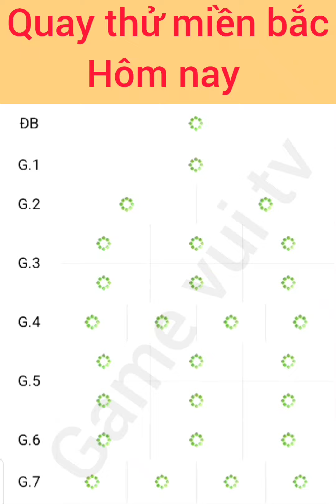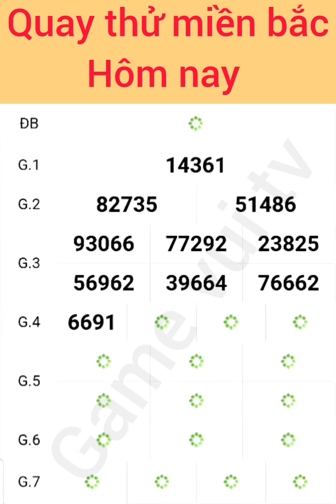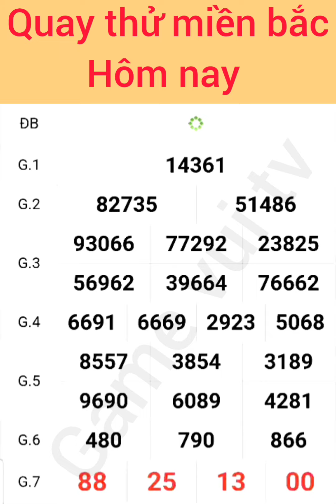Quay Thử Kết Quả Xổ Số Miền Bắc Hôm Nay Ngày 04 /07 /2024